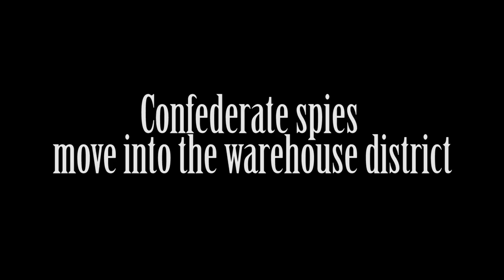1864 The Battle Of Atlanta Trailer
1864.  Confederate spies move into the Federal owned warehouse district to take stock of what might be of use to the army of the north. They find a lot. The word comes down from Confederate command to burn the entire district, destroying vast quantities of goods and uprooting hundreds of families that have been in the area for decades. “The Battle of Atlanta” is the story of the destruction, desperation and terror of those who watch their entire society collapse around them.